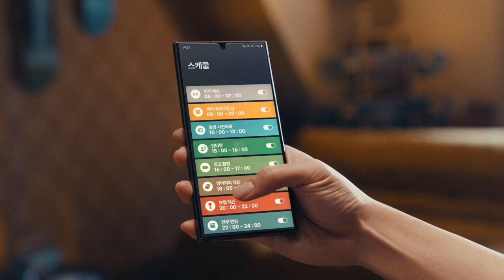RIIZE(라이즈) - FANTA(환타)